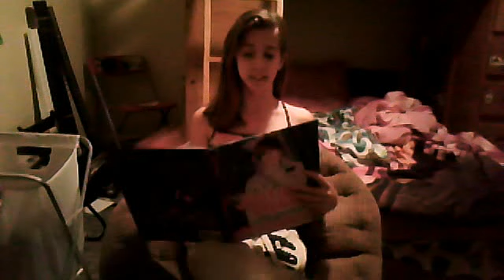part 2 of the stacy show